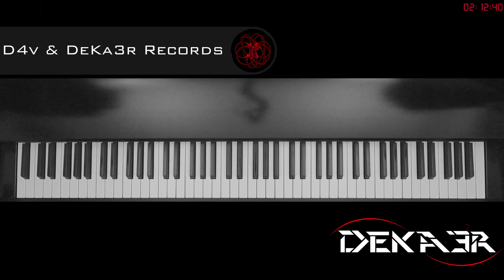🔴 EN DIRECTO - ESTUDIOS PROFUNDOS DE PIANO - SI MENOR MELÓDICO - ESCALAS EN SEXTAS - 18